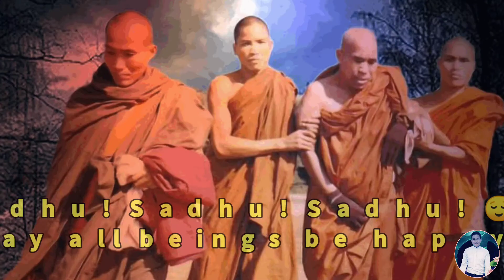Kudra Karma Vibanga Sutra | Cula Kamma Vibanga Sutta Pali - Chakma | The Shorter Exposition of Karma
Kudra Karma Vibanga Sutra or Cula Kamma Vibanga Sutta Pali-Chakma; The shorter Exposition of Karma or Action into Chakma Language discourse by a Chakma Buddhist Monk from CHT, Bangladesh.

Also you can read the complete translation sutta into English

So, Please listen it with deep faith and generous heart because after listening it you will know this thing that How and What's are the differences between you and others Human Beings due to our past karma, kamma or actions etc.